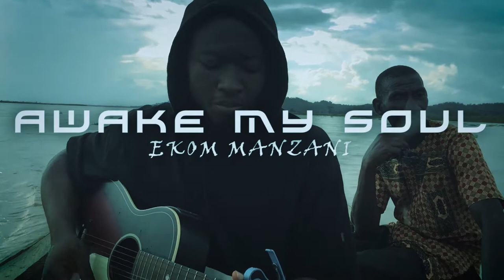Awake My Soul - Ekom Manzani (River Benue Live) Mumford and Sons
Almost a year ago, I was travelling on the River Benue. The scenery was quite a beautiful thing to behold, so since I was with my guitar and my phone on the boat, I made a video shot by the owner of the Boat. singing to Mumfordandsons